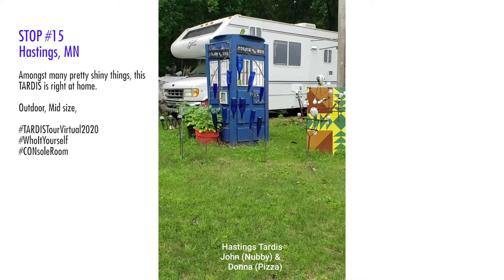STOP #15 Hastings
STOP #15 - Hastings, MN

Amongst many pretty shiny things, this TARDIS is right at home.

Outdoor, Mid size,